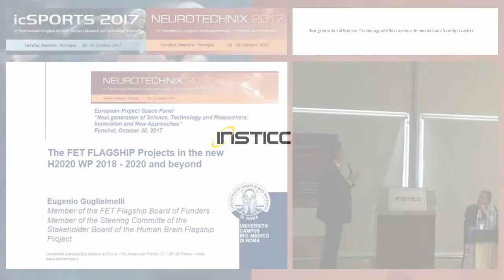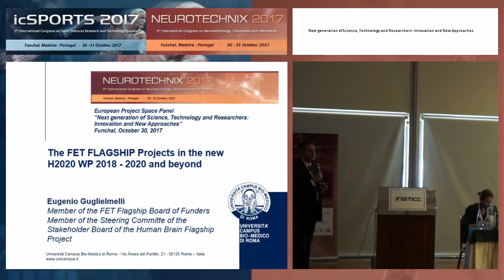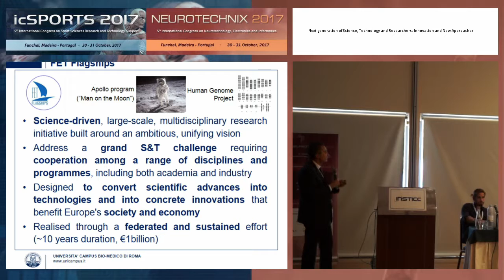"Next generation of Science, Technology and Researchers: Innovation..." (EPS: ICSPORTS/NEUROTECHNIX)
Title: Next generation of Science, Technology and Researchers: Innovation and New Approaches

Session Chair: Élvio Gouveia, University of Madeira, Portugal

Participants:
Eugenio Guglielmelli
Alexandre Bernardino
Francisco Marques-Teixeira

Presented at the following Events:
icSPORTS, 5th International Congress on Sport Sciences Research and Technology Support
NEUROTECHNIX, 5th International Congress on Neurotechnology, Electronics and Informatics